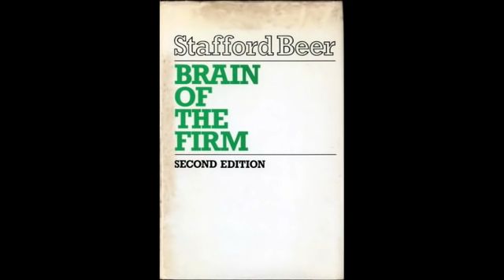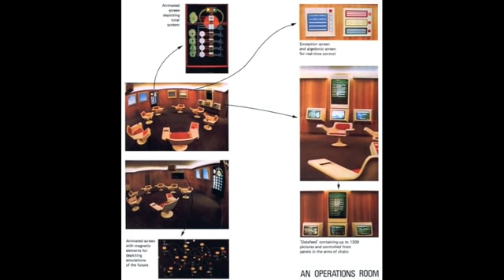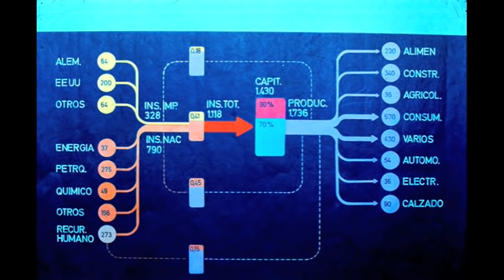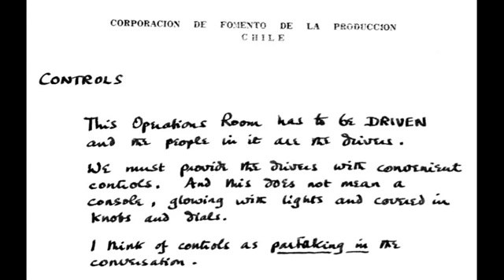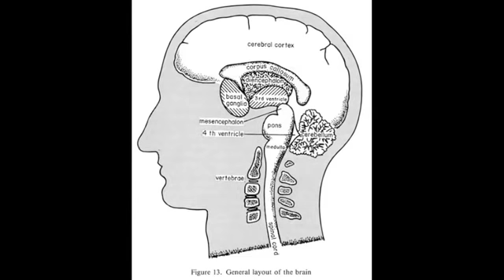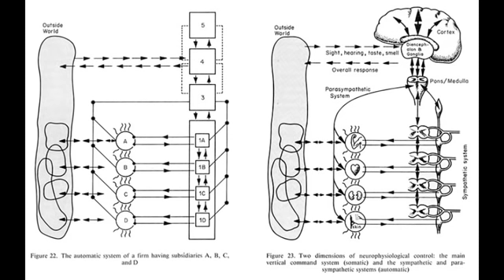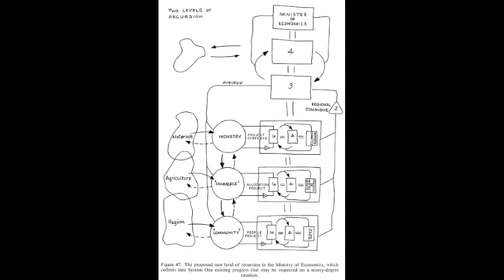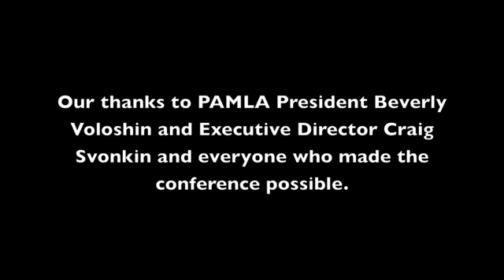Project Cybersyn - Stafford Beer's Cybernetic Science Fictions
Free As In Beer: Cybernetic Science Fictions - A paper delivered at the 2009 Pacific Ancient and Modern Languages Association Conference by Jeremiah Axelrod and Greg Borenstein that describes how British cyberneticist Stafford Beer's writing, infographics, and industrial design for his ambitious Cybersyn Project worked together to create a science fictional narrative of omniscience and ominpotence for Salvador Allende's socialist government in Chile.